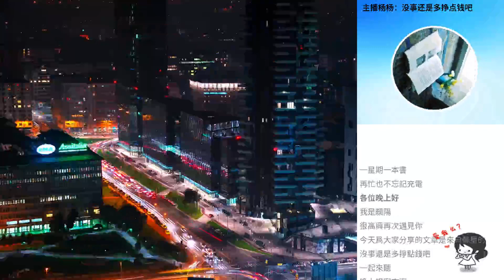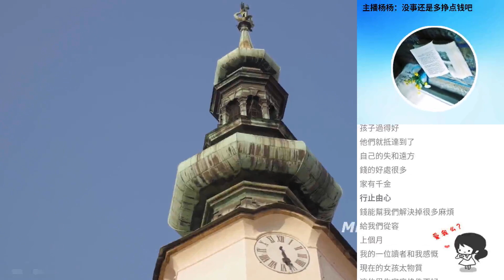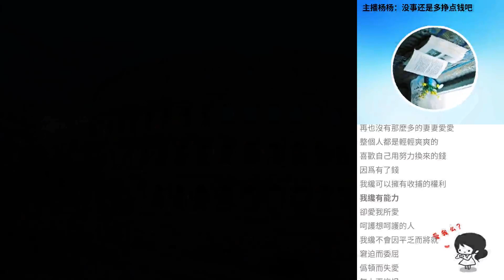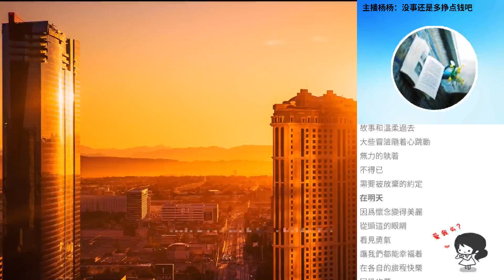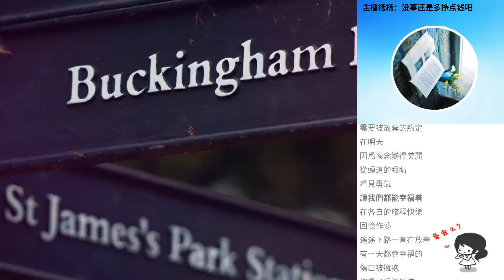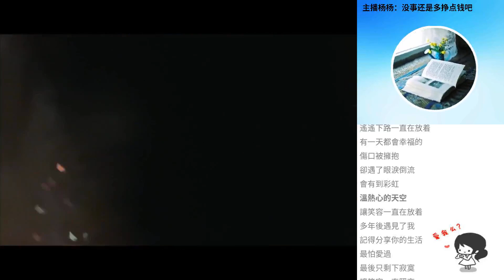主播楊楊：冇事還是多掙點錢吧